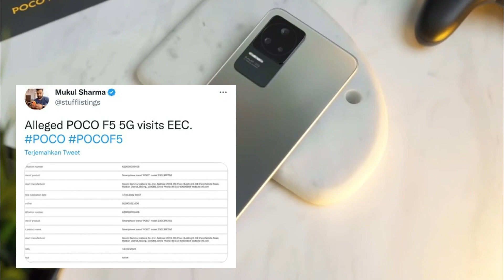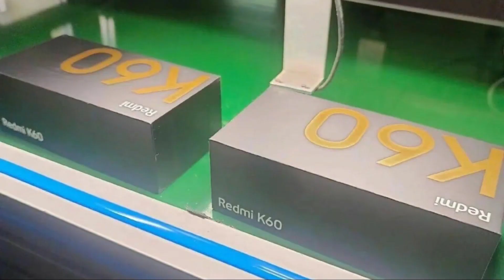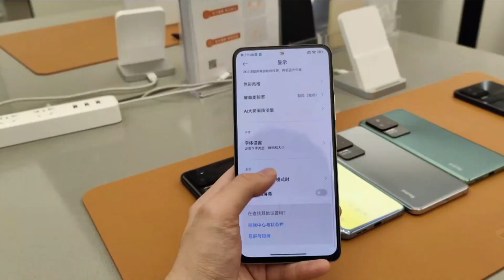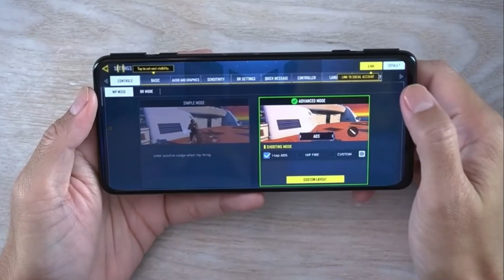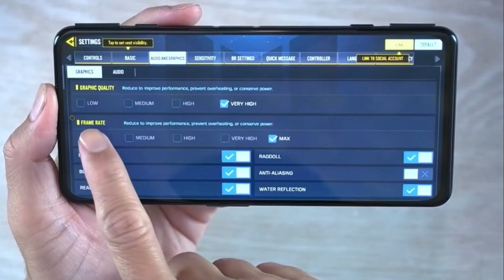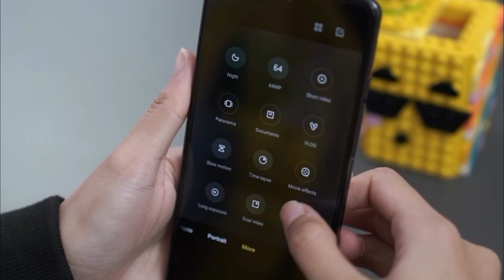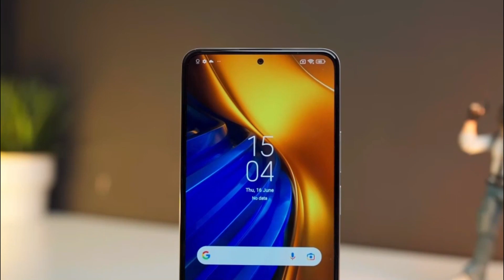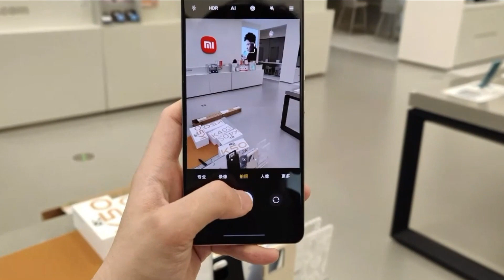SIAP MENUNGGU POCO F5 SERIES (POCO F5 DAN POCO F5 GT) SEGERA RILIS INDONESIA🔥🔥🔥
HP terbaru yang mengusung nomor model 23013PC75G, merupakan model global. Ini menunjukkan bahwa peluncuran global POCO F5 5G sudah semakin dekat.

Perangkat lainnya dengan nomor model 23011310C juga telah muncul di database IMEI dan diyakini sebagai Poco F5 GT di pasar global atau Redmi K60 Gaming edisi eksklusif.

Poco F5 series akan membawa penawaran kelas atas dengan peningkatan yang signifikan. Meski daftar sertifikasi tidak menyertakan informasi tambahan terkait spesifikasi ponsel, namun beberapa bocoran telah mengungkap beberapa detail dari kedua perangkat ini.